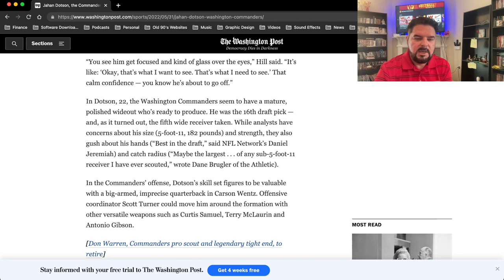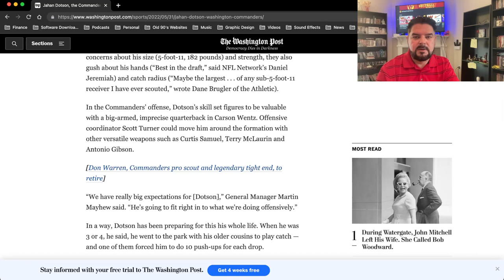Jahan Dotson Has Been A Steady Presence At OTAs For The Washington Commanders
Jahan Dotson has shown why it was a great idea for the Washington Commanders to draft the Penn State product in this year's draft. He has been a steady presence in OTAs, and is showing us that he is going to be a weapon to be dealt with opposite of Terry McLaurin.